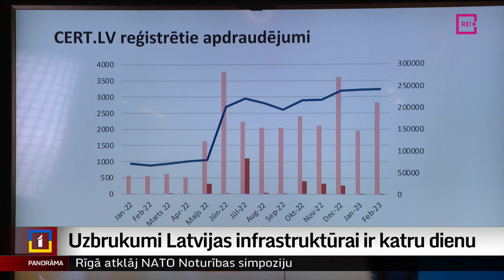Uzbrukumi Latvijas infrastruktūrai ir katru dienu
Kiberuzbrukumi Latvijas infrastruktūrai ir biežāki nekā Lietuvai un Igaunijai, bet līdz šim esam labi tikuši galā, vērtē eksperti. Viņu vērtējumā aizvadītais gads kopumā bijis ļoti grūts, pieredzēts vēsturiski lielākais uzbrukumu skaits. Plašāk –  Dāvida Freidenfelda sižetā.